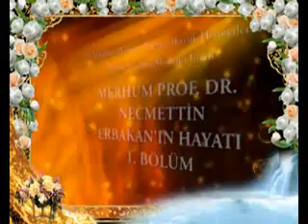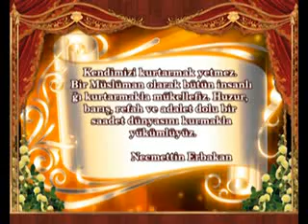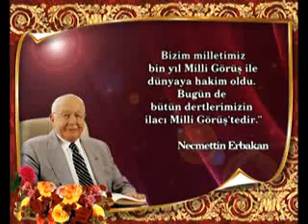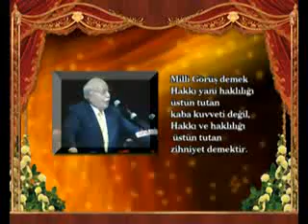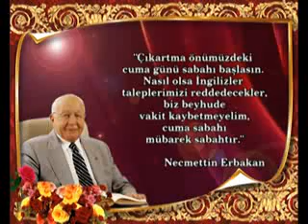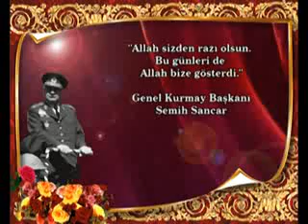Merhum Prof. Dr. Necmettin Erbakan'ın hayat